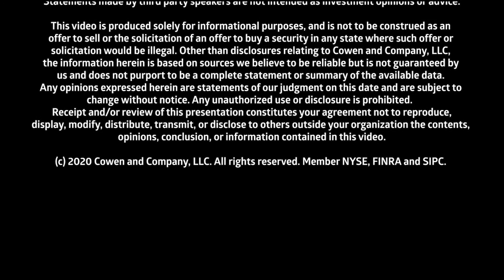Themes 2021 | ESG & Energy Transition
Jeffrey Osborne, Cowen sustainability & mobility technology analyst discusses the future of ESG investing and a shift from carbon-intensive assets to renewables by institutional investors.

Learn why ESG and the energy transition are key investment themes in 2021.